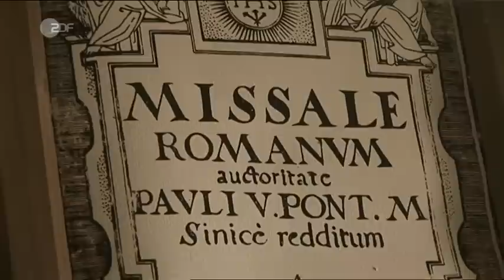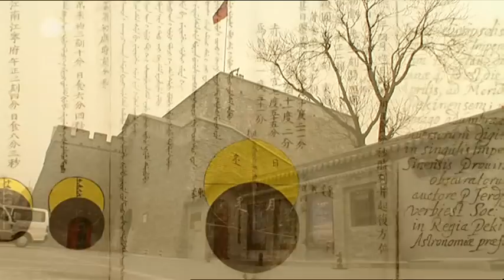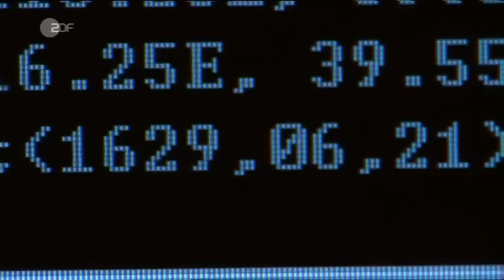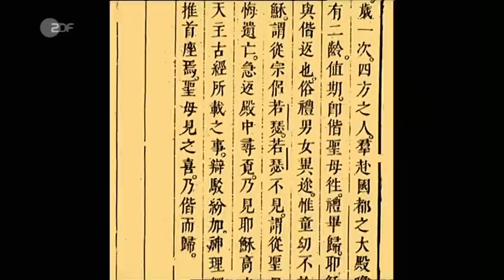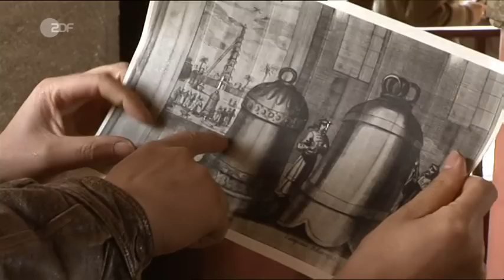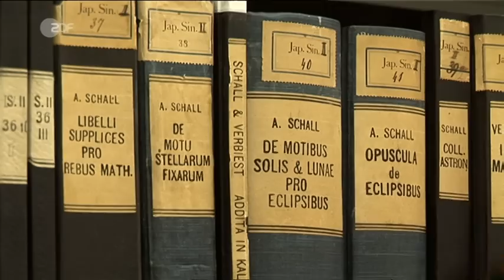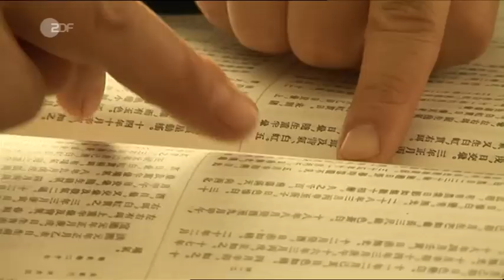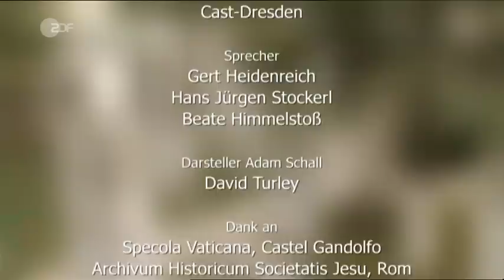Mission Verbotene Stadt - Der geheime Plan der Jesuiten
Wie bekehrt man den Kaiser von China?
Buchtipp von ResearchArchive: Missionare die Geschichte machten - Vorstoss zum Drachenthron - Geschichte über Matteo Rici 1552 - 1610, der Mandarin des Himmels in China. Buch von Ernst Stürmer.
ISBN:
Verlag St. Gabriel 1978 - ISBN 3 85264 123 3
Steyler Verlag, St. Augustin, 1978 - ISBN 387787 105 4

Filminfo:
Im 17.Jahrhundert sind es Wissenschaft
und Technologie aus Europa, mit denen
jesuitische Missionare den Zugang zu
den Palästen von Peking erreichen wollen.
Der Kölner Adam Schall kommt dem
gesteckten Ziel so nahe wie kein anderer.
Als Astronom und Ingenieur wird er
schliesslich zum engsten Berater der
Herrscher auf dem Drachenthron.

Auf den Spuren des Johann Adam Schall
von Bell (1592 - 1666) zeichnet die
dramatisierte Dokumentation den Werdegang
der China-Mission nach.
12.05.08